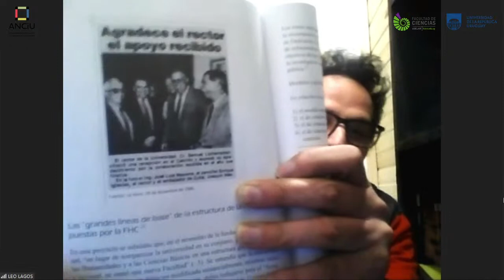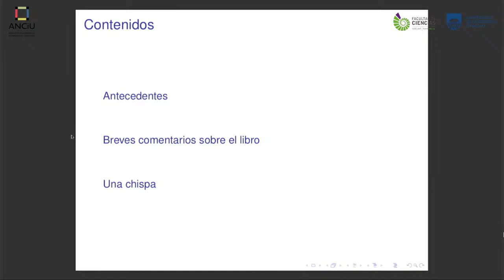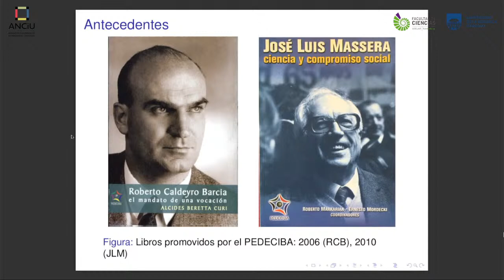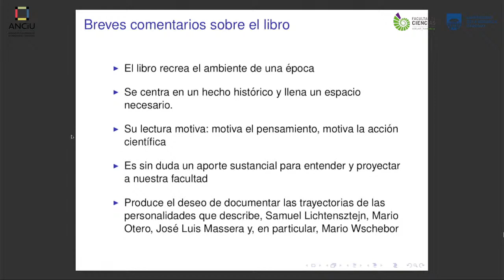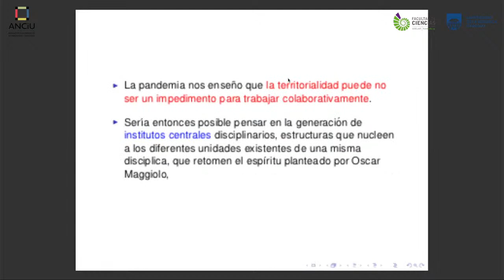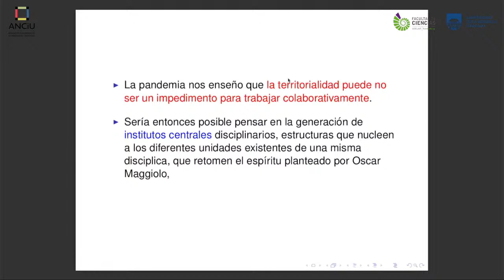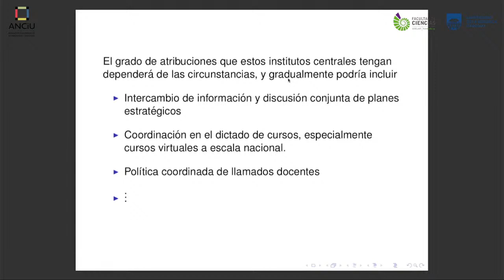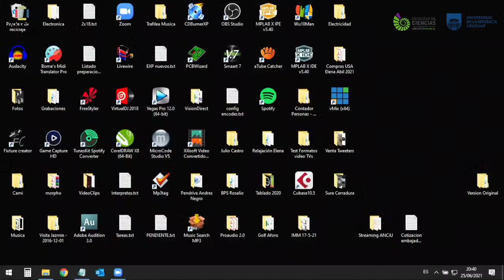La creación de la Facultad de Ciencias. Un hito de la ciencia uruguaya